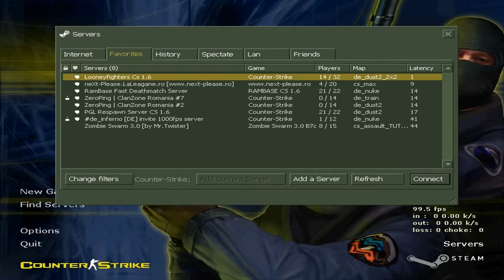nu-i rau aim by admin skat